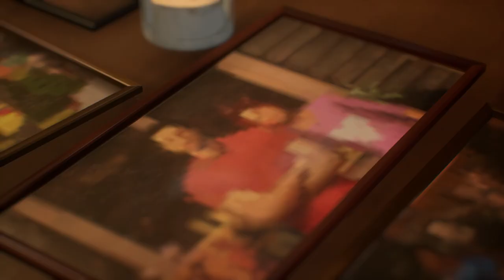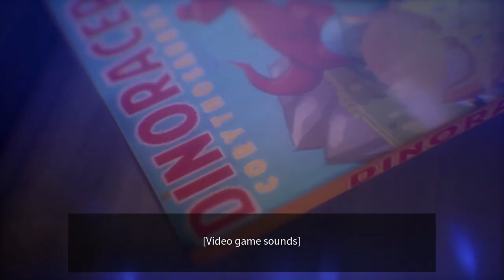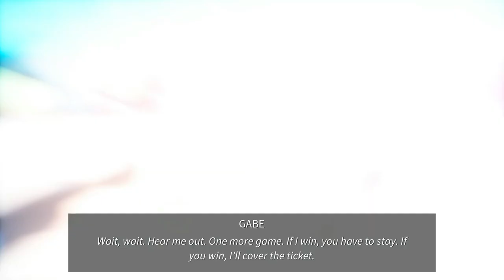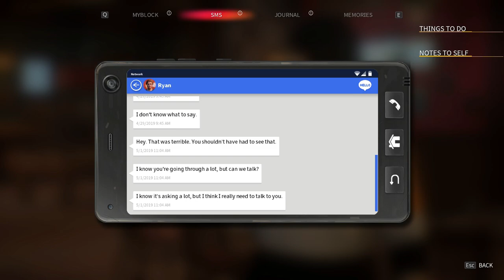Life is Strange: True Colors 2023 - Gabe's Wake | Stephanie | This Game is Great | Part 3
THE TRUTH WILL HURT
Discover the shocking secrets behind your brother’s death in an emotional roller-coaster of an adventure.

FEEL EVERYTHING
Change fate and change lives with the psychic power of Empathy.

FORGE DEEP RELATIONSHIPS
Build trust with the townsfolk – and embrace friendship or romance with Ryan and Steph.

A TRULY PERSONAL STORY
Make tough decisions and choose your own future. Freely roam the streets, stores, and hidden spaces of Haven Springs and meet unforgettable characters.

And decide Alex's style, with up to 24 outfits in your wardrobe.

EXCLUSIVE SOUNDTRACK
New tracks by mxmtoon and Novo Amor, and extensive licensed songs including Radiohead, Phoebe Bridgers, Gabrielle Aplin, and more.